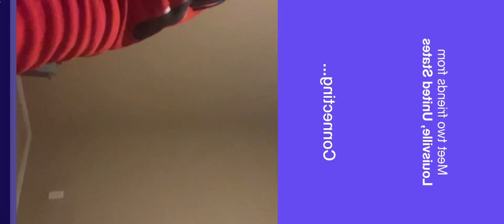Monkey app trolling 😈